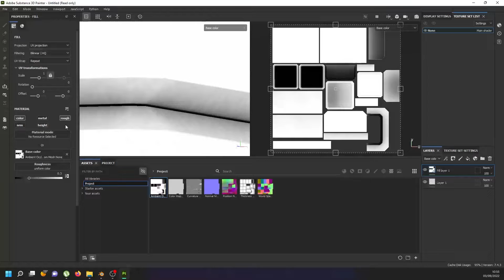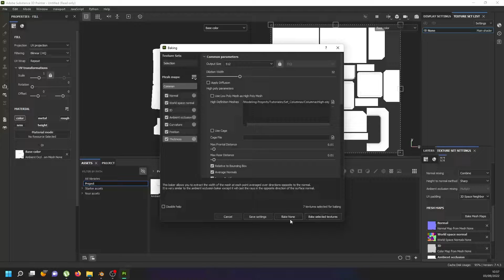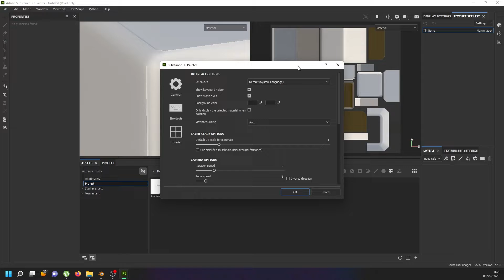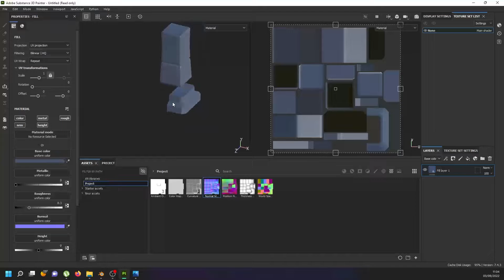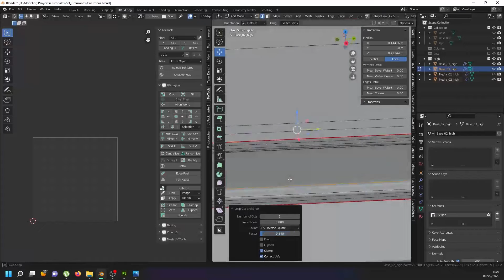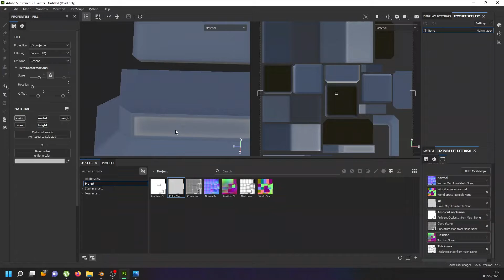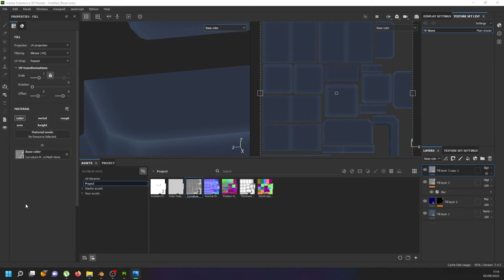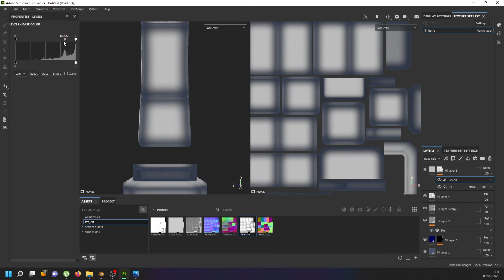Environment🏛️ para videojuegos - Pack Columnas 🏛️ optimizado - Blender - Parte 06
A lo largo de estos videos, veremos el desarrollo y la aplicación del modelado modular. Crearemos un set básico con tus Uvs y texturas, donde contendremos las piezas mínimas para crear una columna.

A partir de ese modelado básico, empezaremos a deformar y transformar el modelo con cuidado para crear variaciones de nuestro modelo. Pudiendo crear una gran variedad de versiones sobre la misma columna. Para poder construir un escenario con un solo asset.